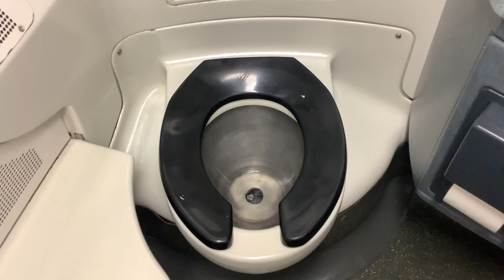MTA Long Island Railroad M7 restroom